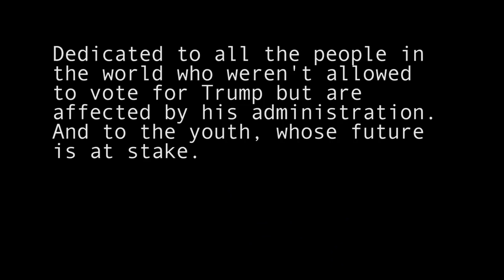Trumps first day RIOTS IN THE NATIONS CAPITAL JAN,20,2017 Remember!!!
Will this be a repeat in Jan 2021